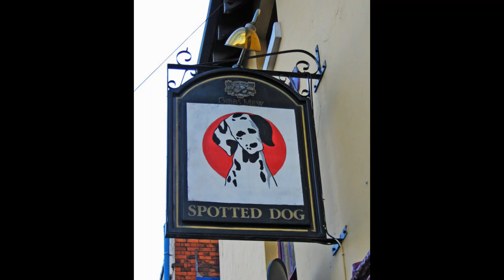The Spotted Dog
Composed by fiddler John McEvoy

Named after a pub in Birmingham, UK.

Mandolin - Weber Bighorn
Lead Guitar - Martin 0028
Rhythm Guitar - Gibson J45 Studio
Bodhran -  McNeela 16" Deep-Rim Rosewood